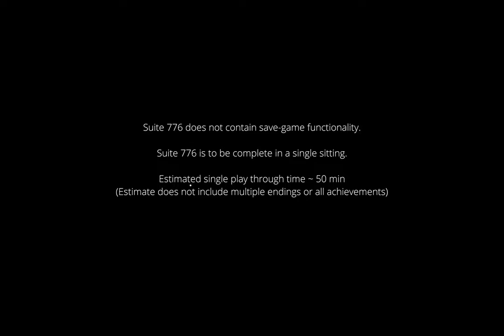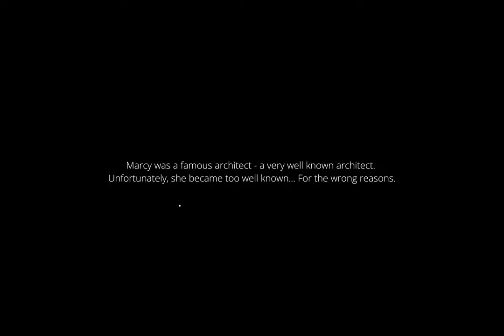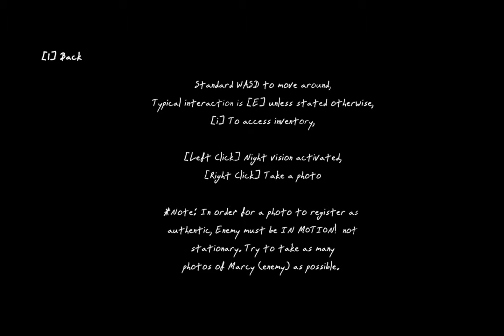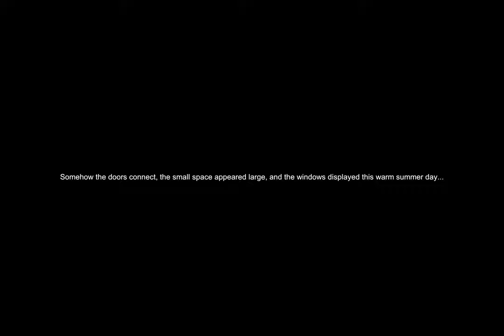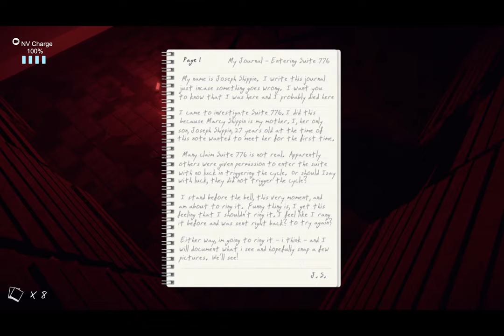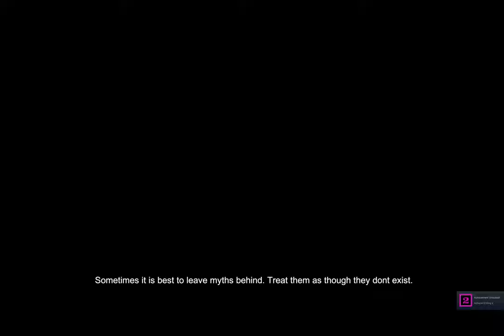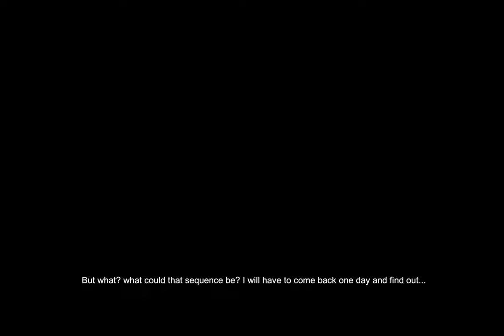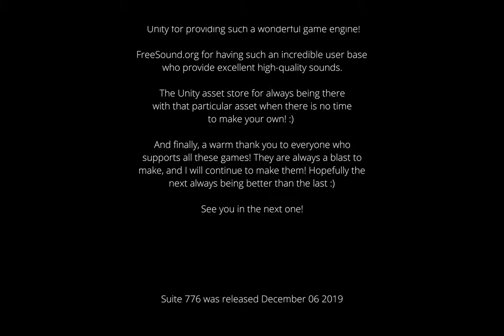Horrifying Apartment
Mother hangs herself and son wants to know why.